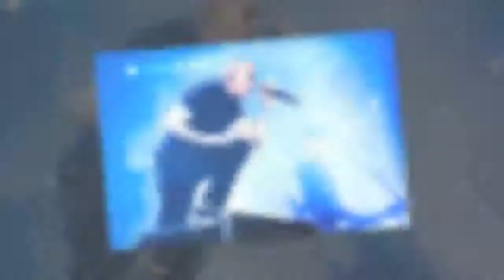Linkin Park: 23 brani nella top 100 dei singoli venduti. Battuto il record di David Bowie.HD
Dopo la scomparsa di Chester Bennington, moltissime canzoni della band sono tornate in classifica. La band ha superato il record del Duca Bianco che ebbe 21 singoli in classifica dopo la sua morte.